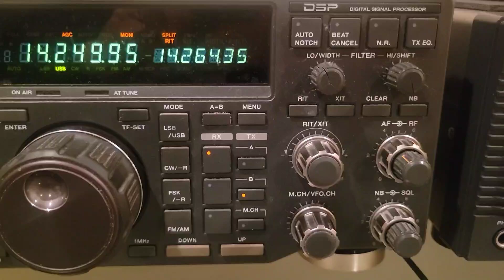VP6A, 20m, 22 June 2023, 1118z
de wa2vuy: Ducie Island dxpedition